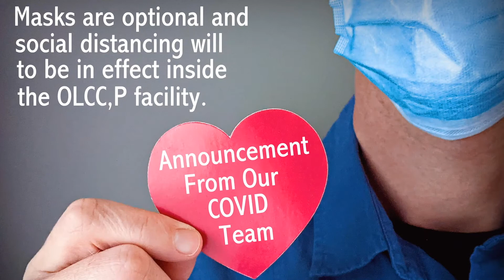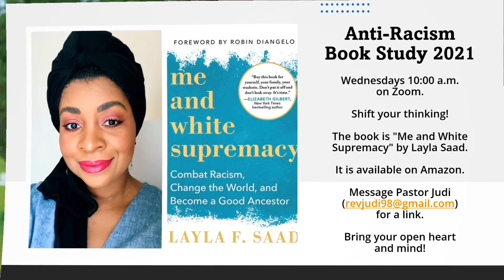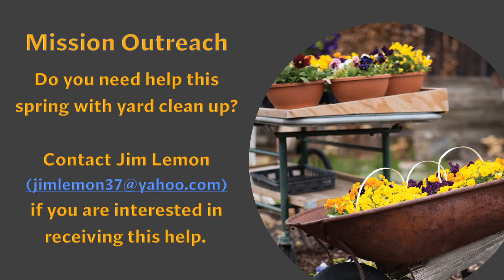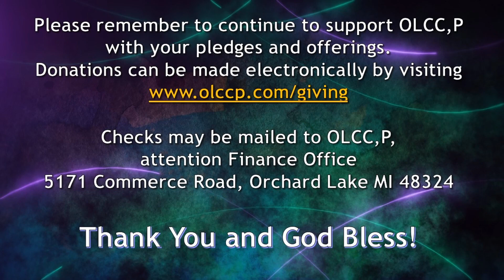June 13 Worship Service